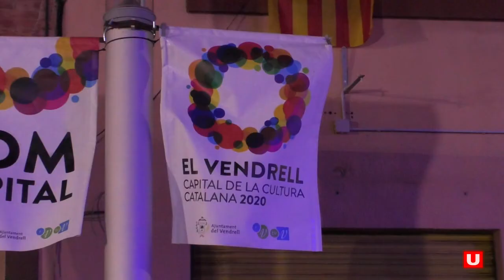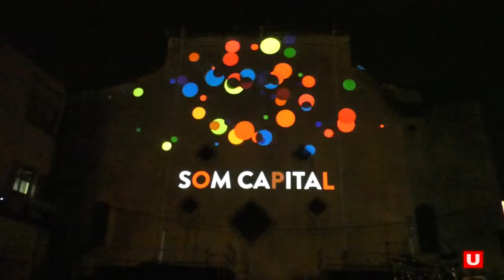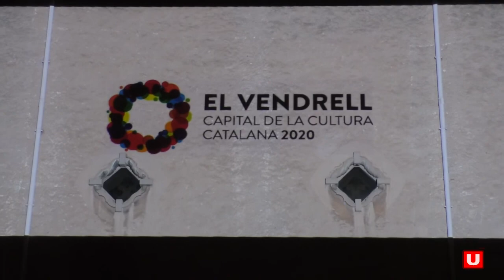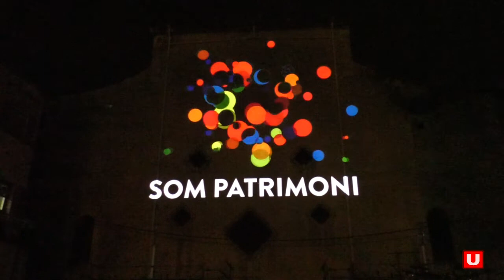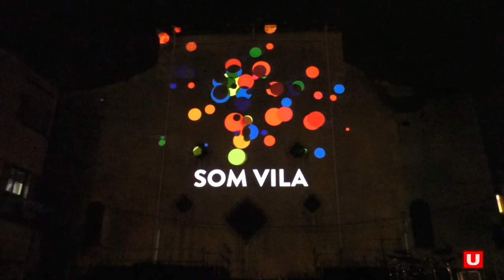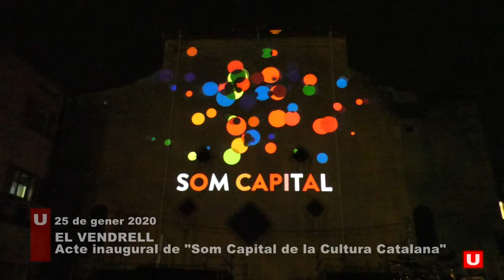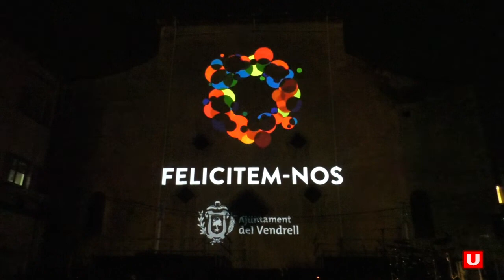El Vendrell es presenta com a capital cultura de Catalunya 2020